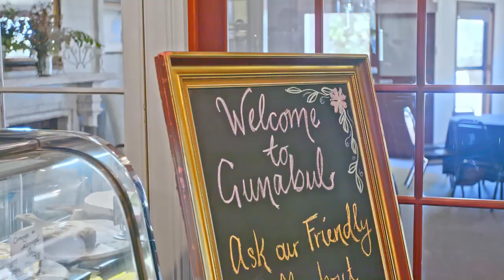Open2view AU - ID# 717780 - 9 Power Road, Southside